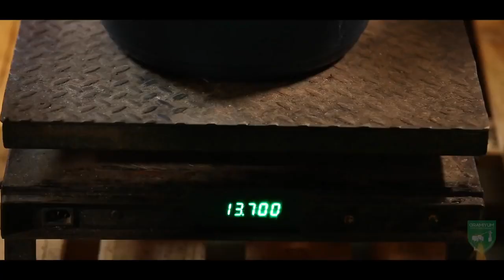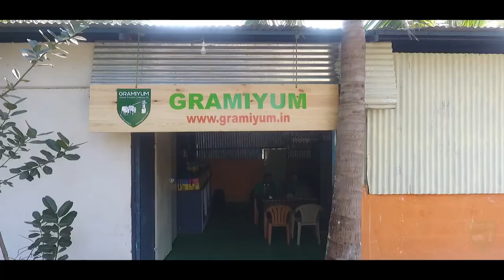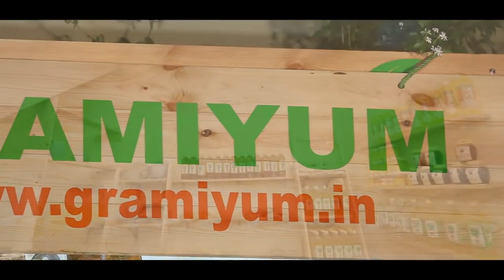Gramiyum Cold Pressed Oil Production Process Tamil | மரச்செக்கு எண்ணெய் Marachekku ennai oil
Production house: Filmcave
Client: Gramiyum
Direction: A Sundar Prabhu
Cameraman: Selvam
Editing: A Sundar Prabhu
Script: Sakthi
Voice over: Mathi